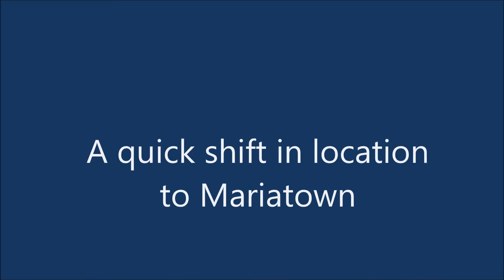Federal Kushiro Passes Loyalist Park & Mariatown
11 July, 2017 - The St Lawrence Phantom catches the Marshal Islands flagged Bulk Carrier FEDERAL KISHIRO as it passes Loyalist Park and Duncan Park in Mariatown, South Dundas. Heading downriver to Montreal.